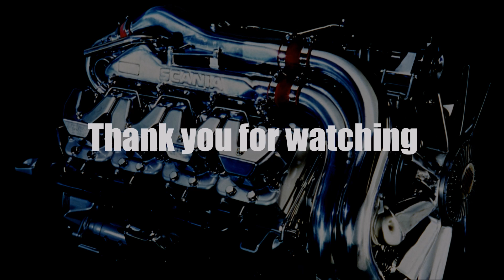Ets2 1.27...PDT...Bodex Tipper by MichaBF3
Moja konfiguracja